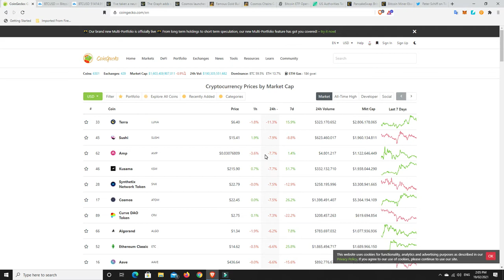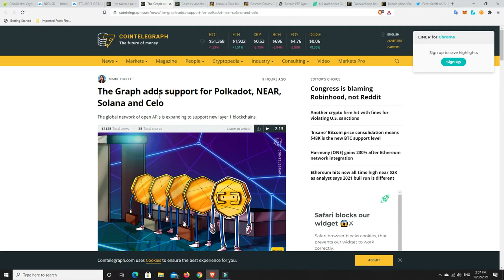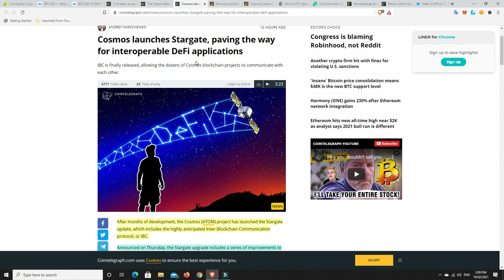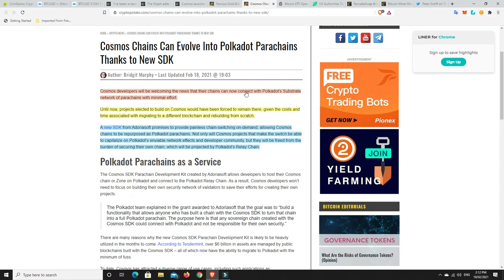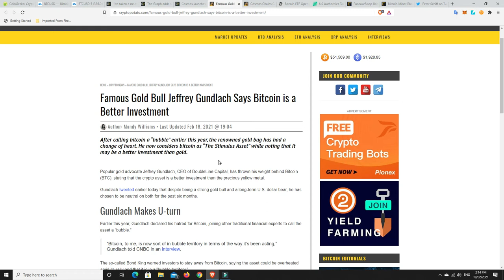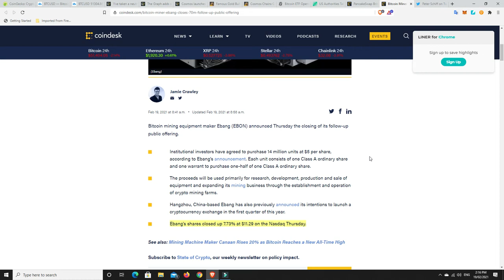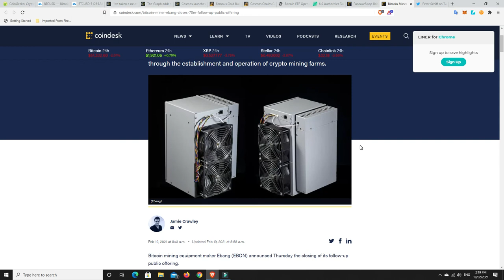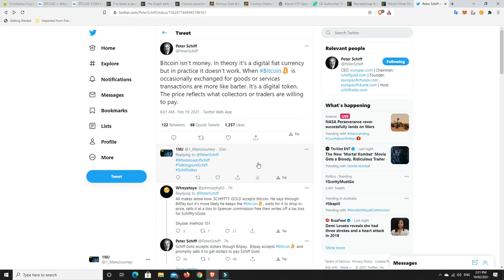Interoperability, Eth in trouble (GAS fees), Bitcoin ETF hits $80M in one hour and talking Schiff